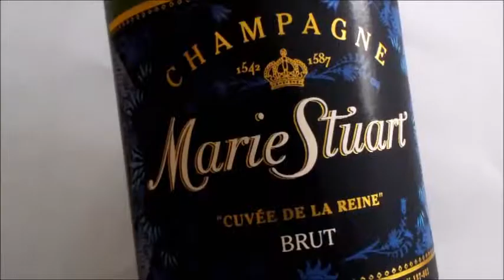武井咲さん イオンCM（５人の咲さんのダンス編？） ～ cp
CMは古いものです。
当選メールから届け先を申し込むタイプ。
（何度失効したことか…）
見落とし注意。
当選メール詐欺にも注意ください。